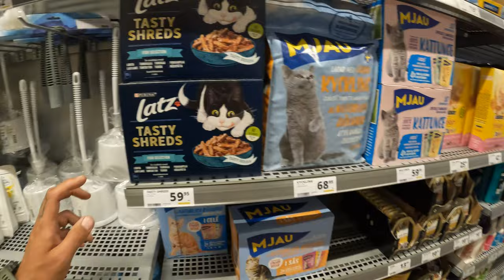Supermarkt im MEER 🇸🇪| Tag4 | Kajaktour Schweden mit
Der wohl schönste Tag unserer Tour durch Schwedens Boddenmeer!

10%sparen mit dem CODE
TACCO10

MSR Pocket Rocket 2
Ultraleicht Grillrost
Kunstoff Karabiner Molle
Mechanix Handschuhe
Uhr Garmin
Petzl RGB Stirnlampe
Powerbank Solar
GoPro Licht
GoPro Selfiestick
Wasserflasche 2L
Ultraleicht Stuhl
Persönliche Empfehlungen.
Getestet und für gut befunden.